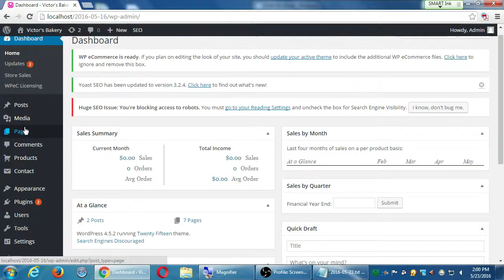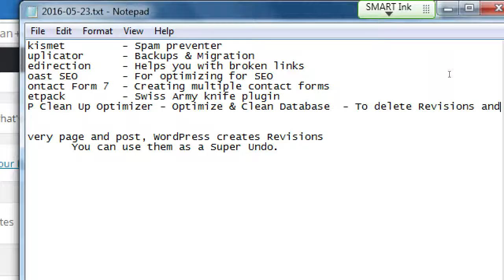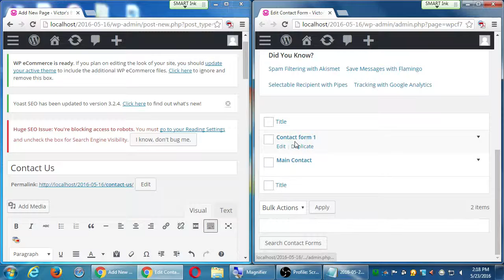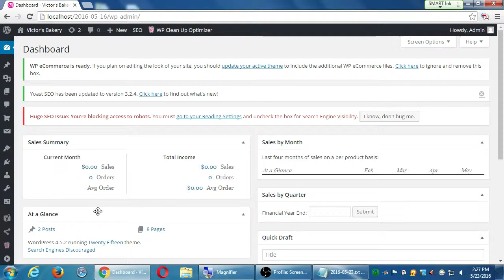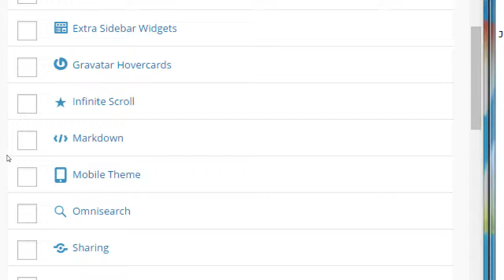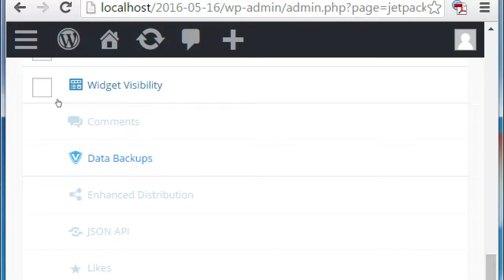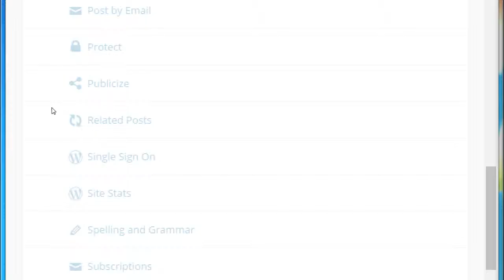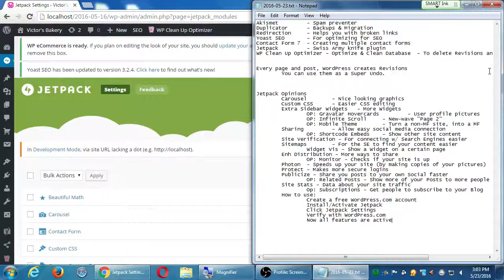SDCE May16 WordPress 2016 05 23 B